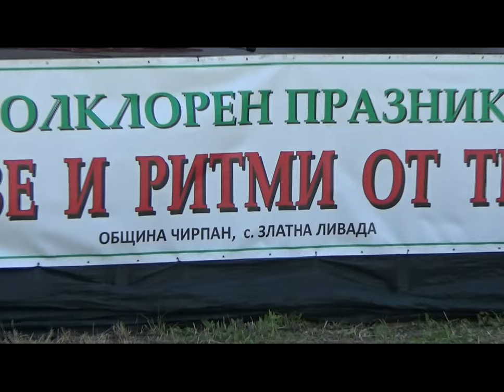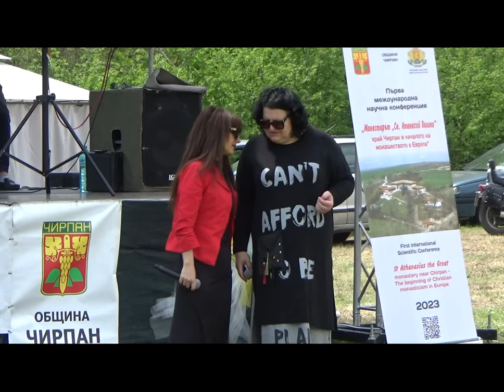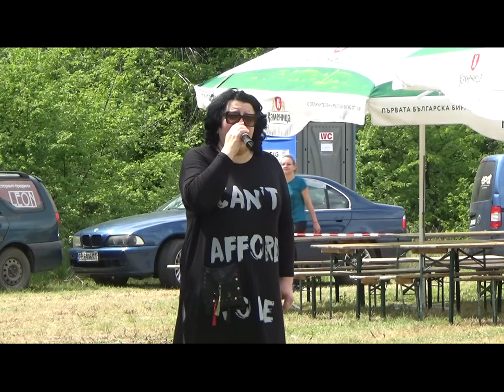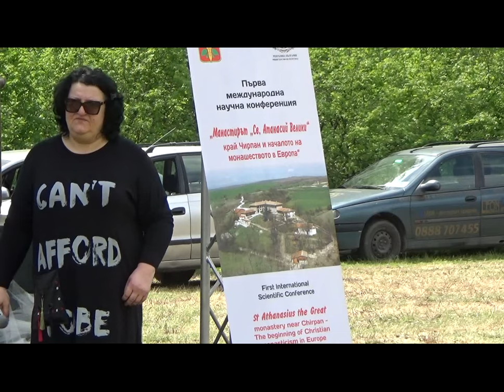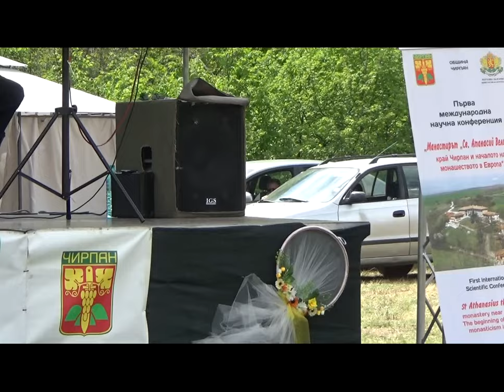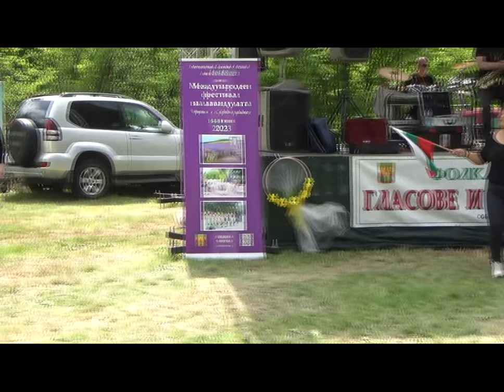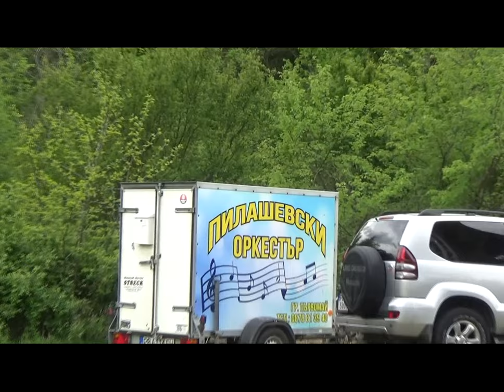Събор край манастира в с. Златна ливада с Пилашевски оркестър - 30.04.2023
събор - народна музика